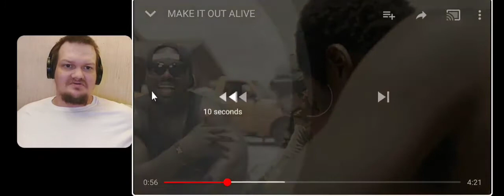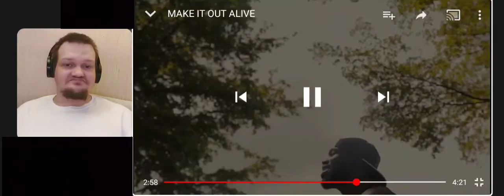vigalanty make it out alive reaction